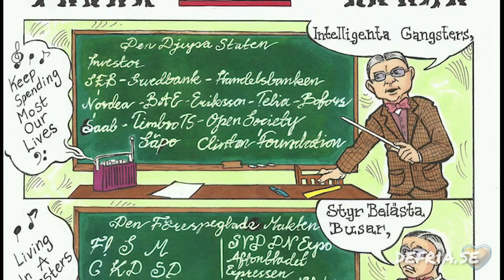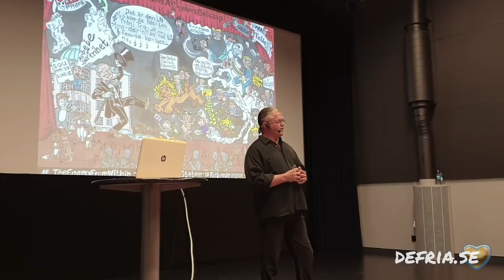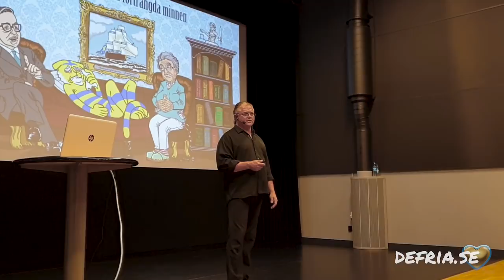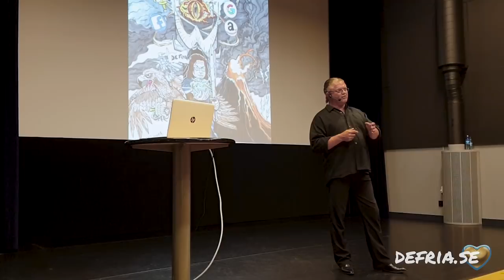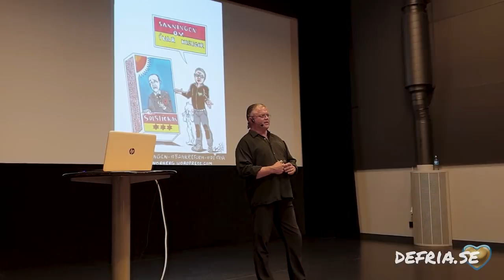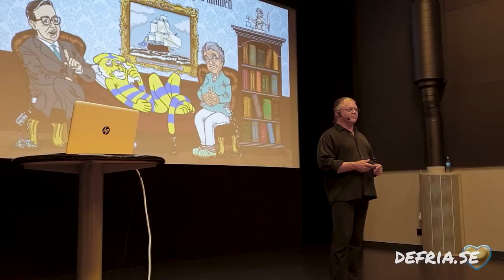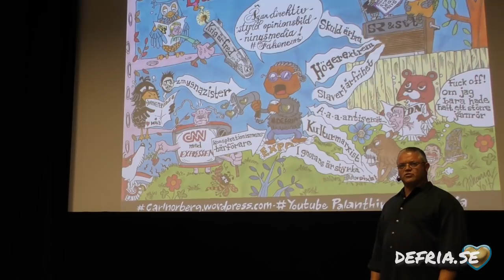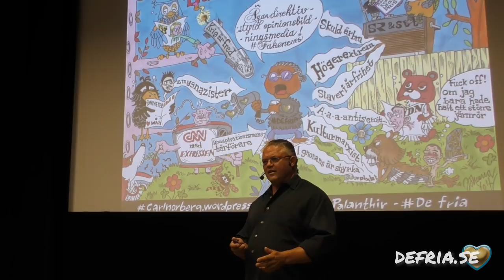Föreläsning - Det svenska etablissemanget illustrerat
Många år har nu gått sedan De Fria och Carl Norberg gav sig ut på uppdraget att försöka upplysa allmänheten om tingens ordning i verkligheten och vad som ovillkorligen står för dörren som en konsekvens, en allmänhet bestående av den kanske enskilt mest mentalt tränade befolkningen i världen - dvs den svenska.

En resa som bäst beskrivs som en emotionell berg- och dalbana när vi ser till vad som förevarit, med det massiva motstånd vi under alla år fått utstå från såväl sittande etablissemang såsom illasinnade krafter i samhället och inte minst då en synnerligen omedveten befolkning, som en direkt konsekvens av den institutionaliserade korruption som är rådande i det lilla landet lagom sedan mycket långt tillbaka.

Just därför är denna föreläsning ett monument över vad vi kan åstadkomma när vi kombinerar våra ansträngningar utifrån våra egna förmågor och ett tydligt bevis på att även de minsta av varelser kan vara med och skapa förutsättningarna för den största av förändringar. Det handlar om att vara den vattendroppe som hjälper till att urholka stenen, genom upplysning till vidare upplysning och ledning.

Ett särskilt tack vill vi sända till alla er som dök upp och gjorde vår föreläsning till den succé den blev! ❤

PS. Ljudet under de 2-3 första minuterna är av lite sämre kvalitet, sen blir det bättre. Vi ber om ursäkt för det!